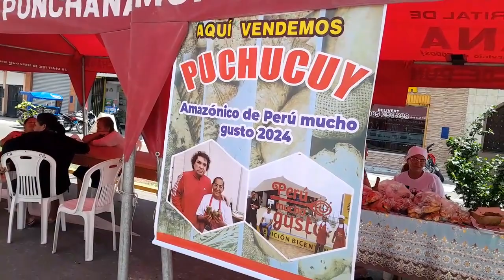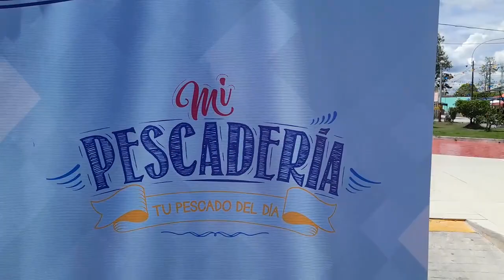Feria Emprendedores plaza Punchana.